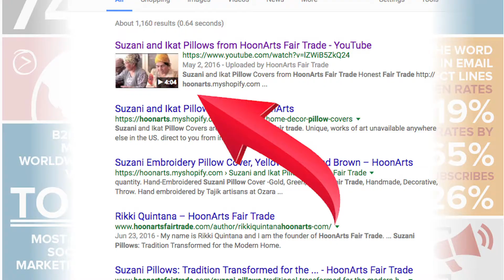Corporate Video Production in Aurora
Hello and Thank you for clicking on our thumbnail for Corporate Video in Aurora.   Volti Subito is a professional video company that produces brand videos and commercials for internet advertising, television, electronic press kits and so much more. We work with Corporate and small business clients, and we LOVE non-profit organizations.  Video production doesn’t have to be costly.  We can offer a variety of packages to suit your campaign style and your budget.

To learn more about corporate video production, Please click on the link above.  This will take you to our webpage where you can
learn more about our production process
view our work, and our testimonials
tell us more about your project and request a quote

Thank you for considering  Volti Subito for your Professional Video production needs.